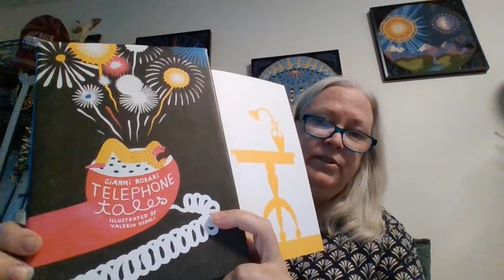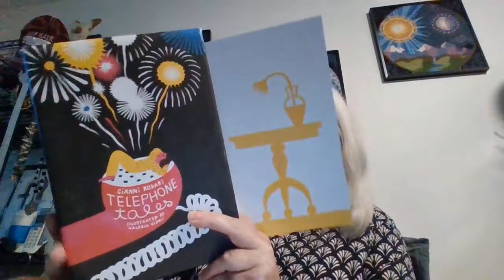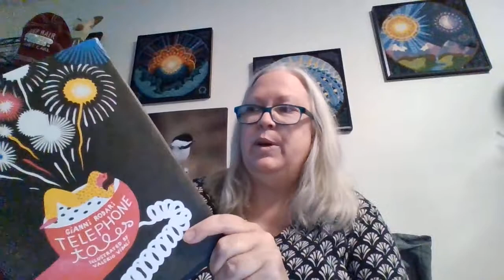WIN 20210414 14 36 23 Pro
Allison's Top Pick of the Day - Children's - "Telephone Tales" by Gianni Rodari